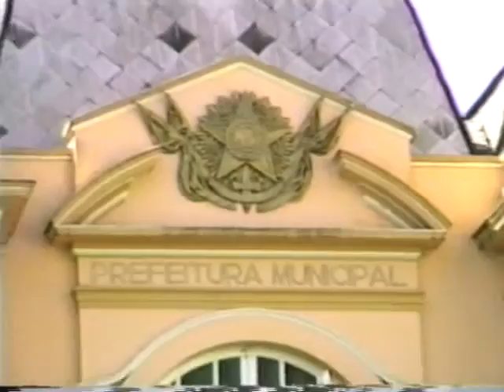PALACIO RIO BRANCO 1994